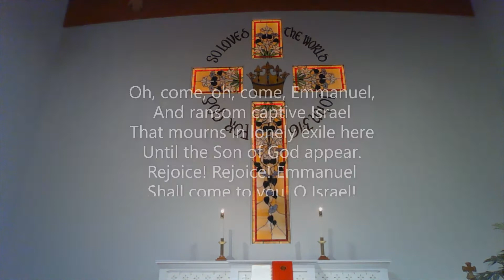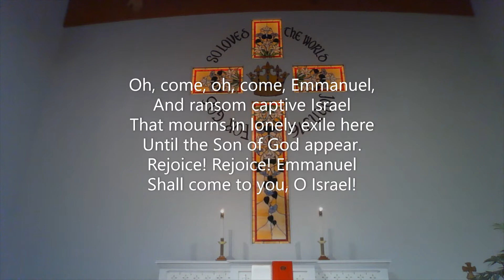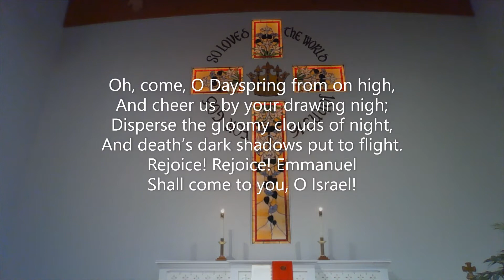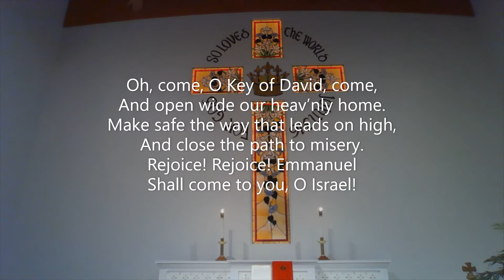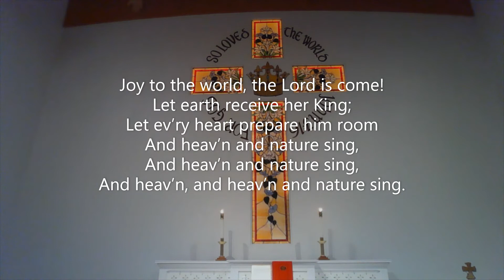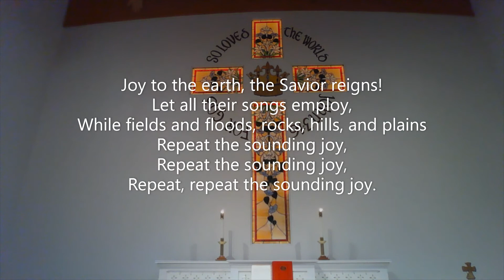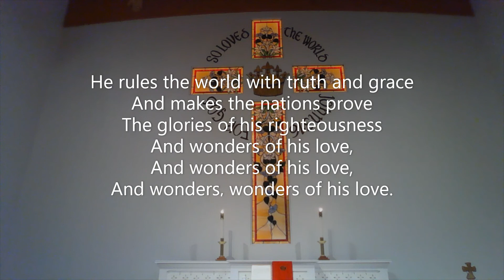December 19, 2021 Advent 4